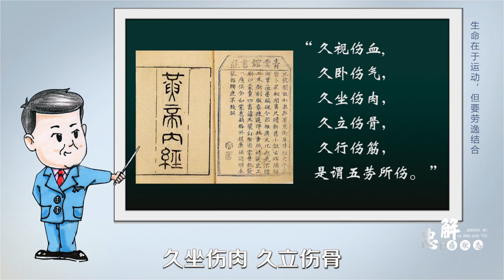可怕，亚健康成现在的「流行」趋势，生命在于运动，但要劳逸结合#中医